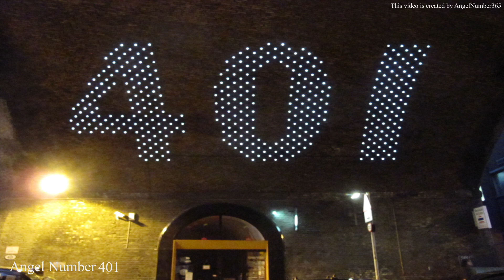What Does Angel Number 401 Mean? Discovering Its Hidden Messages